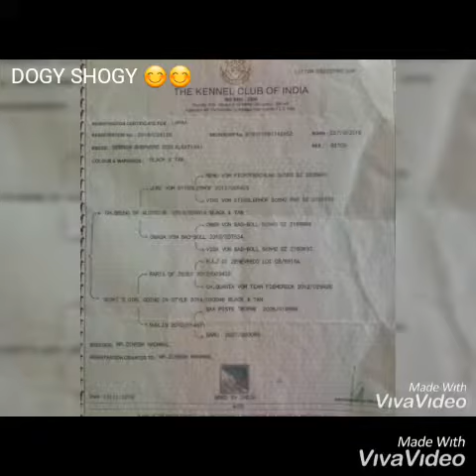German shepherd show quality with kci registered puppy availabe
German shepherx show quality puppies with kci registered available for sale in india haryana punjab chandigrah bihar up mp delhi

Note you are buying puppy at your own risk
So plz check everything before paying amount